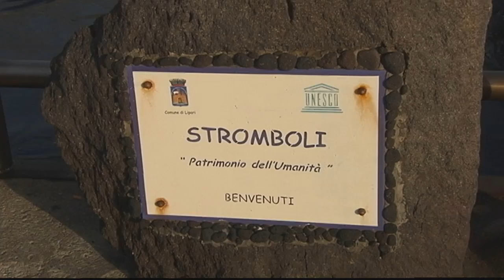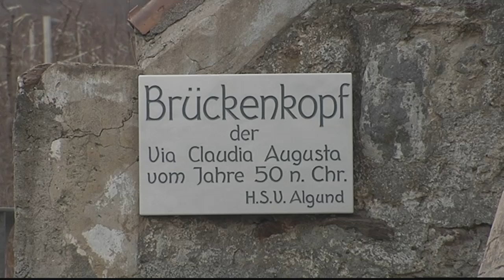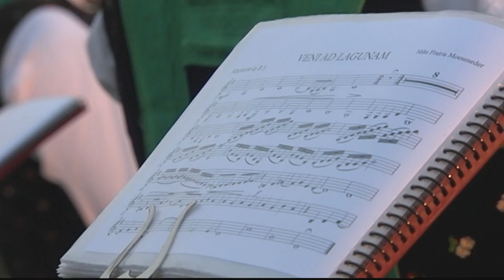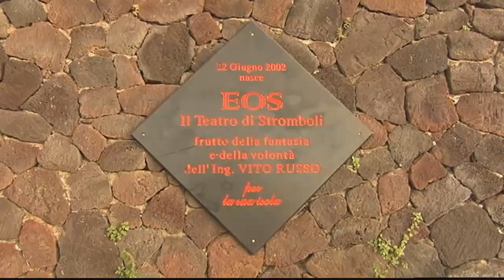REISE ZUM MITTELPUNKT DER ERDE (Stromboli)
REISE ZUM MITTELPUNKT DER ERDE